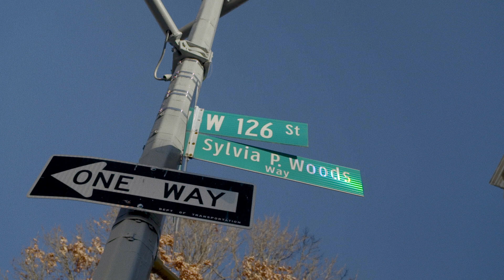The New Legacy Challenge | Harlem Fashion Row| Official Trailer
The New Legacy Challenge!

Countless talented Black designers try to make it in fashion, but the industry is inaccessible to many. We want and need to change that.
Partnering with Harlem’s Fashion Row, we follow three young gifted designers in their journey to recreate iconic prep designs.
Who will win the opportunity of a lifetime: a co-designed capsule collection with Tommy Hilfiger. Coming soon!